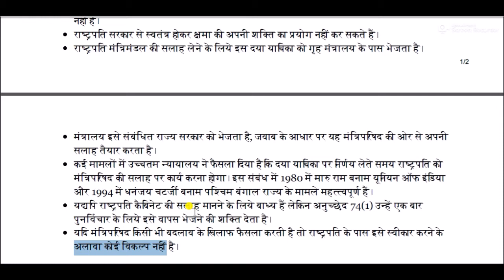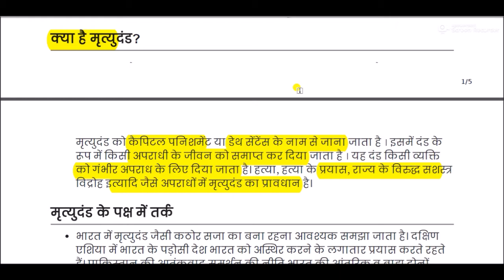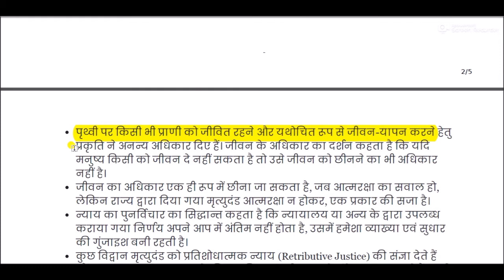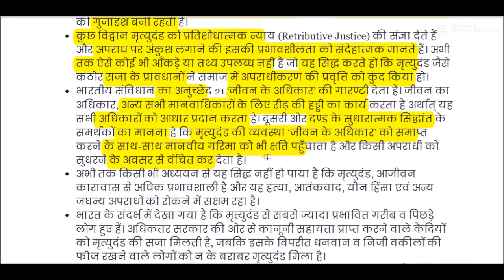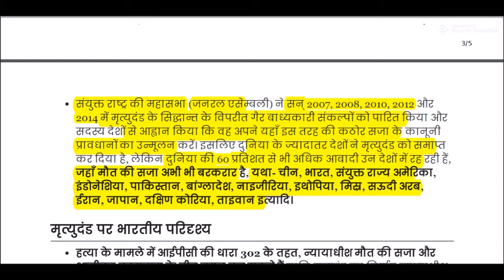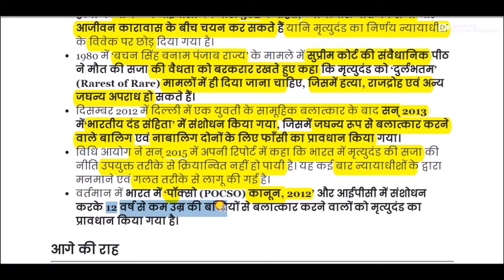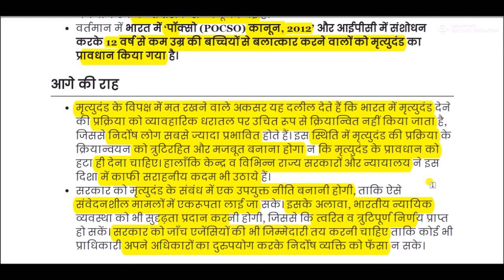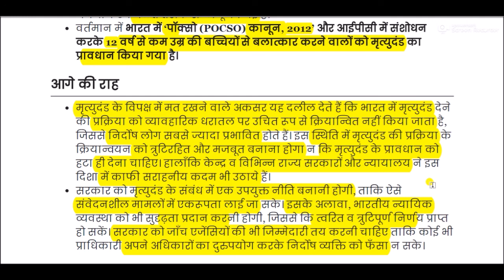भारत में मृत्युदंड की प्रासंगिकता || Relevance of death penalty in India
Relevance of death penalty in India for All Competitive Exams like SSC, Railway, IB, Bank, UPSC, BPSC, MPSC, PCS, etc.